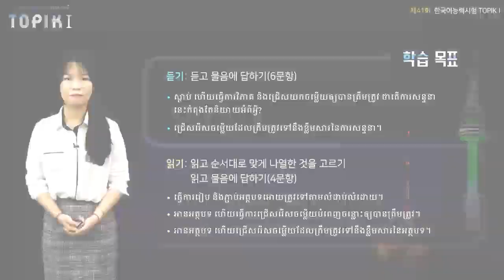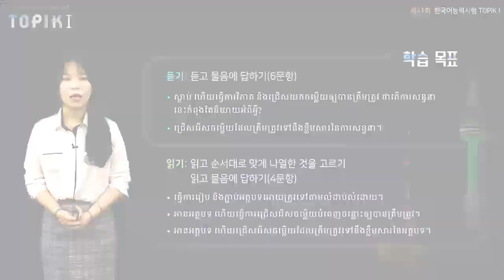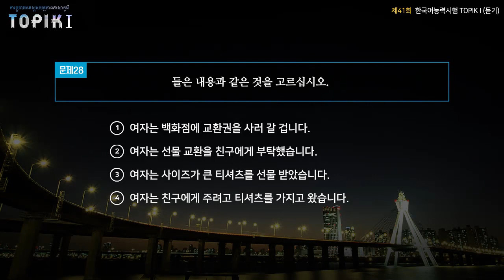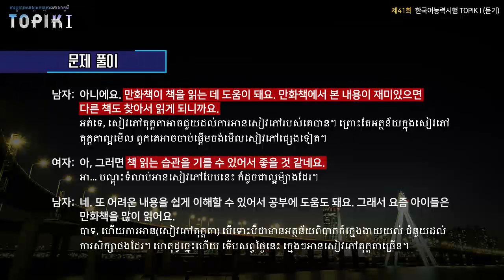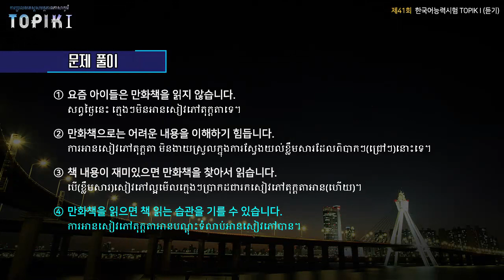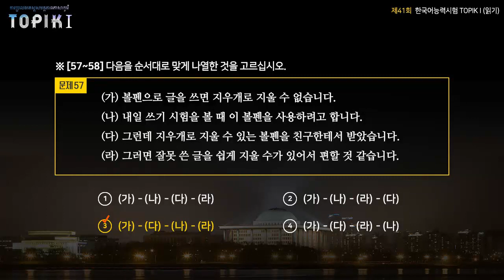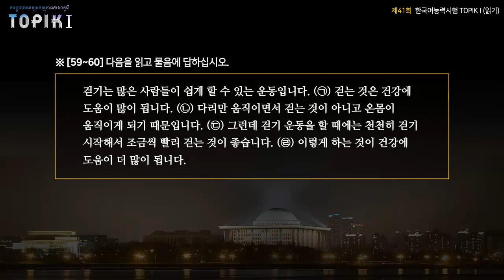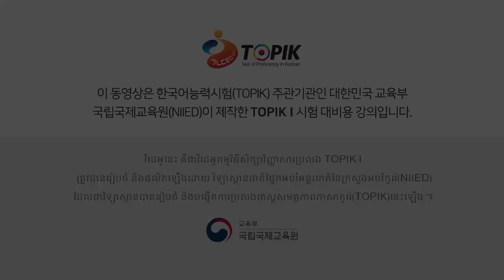TOPIK I Khmer 13